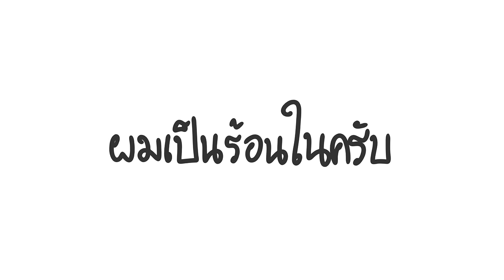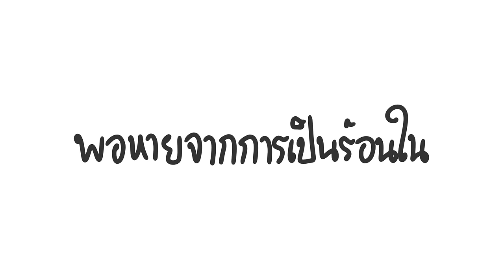ชาวร้อนใน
▲Timeline